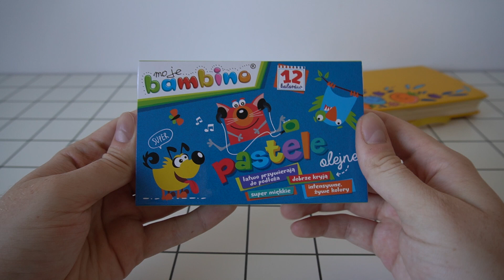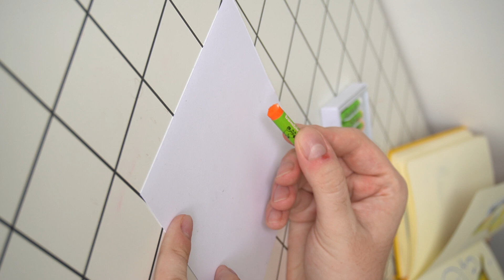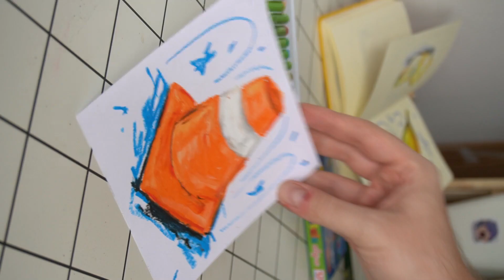МАСЛЯНАЯ ПАСТЕЛЬ Для Детей / очень качественная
Во время очередного похода за сосисками на соседней полке я увидел детскую масляную пастель. Оказалось, что она не самый плохой вариант, особенно для начинающих.